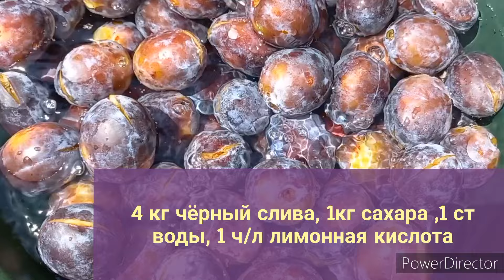💜ՔԻՉ ՇԱՔԱՐԱՎԱԶՈՎ Սև սալորի չիր `փայլուն ու համեղ / Цукат из ЧЕРНОСЛИВА/ dried black plums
Arm
4կգ սալոր
1  կգ շաքարավազ
1 բաժակ ջուր
0,5 թեյի գդալ լիմոնի աղ

Rus
4кг слива
1кг сахара
1 ст воды
0,5 ч/л лимонная кислота

Вкусный и интересный цукат из марковкы 👇👇🥕🥕🥕🥕🥕

♻️♦️Плейлист Все торты и вкусняшки 👇👇

list=PLluL1kTrNwmNusm1lBcZWUY-xLz2SLVTW

Cooking,  cock  ,  Кулинария  , вкусные рецепты  , Համեղ բաղադրատոմսեր